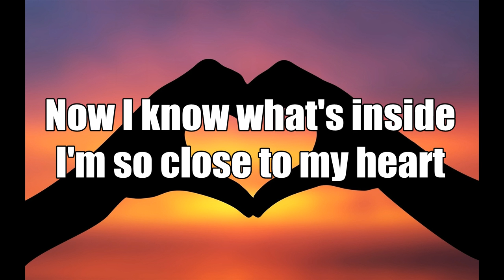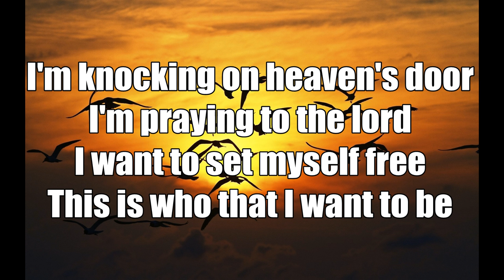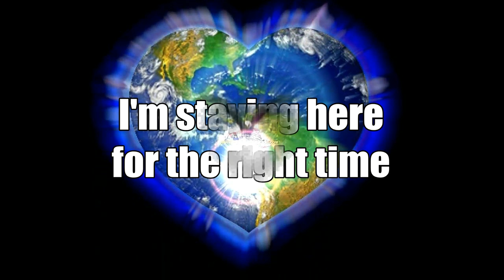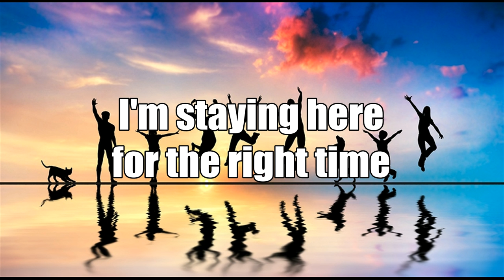03 Alex Renaud - For The Smile Lyrics Video